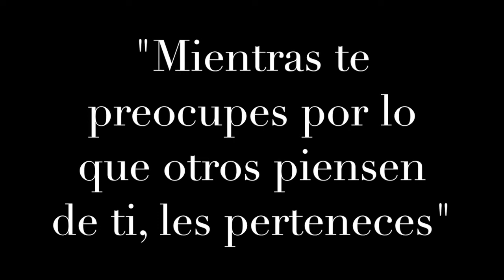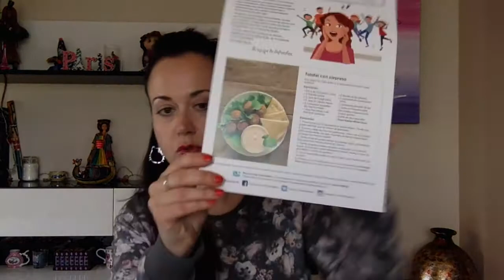DISFRUTABOX "¡Cáspita!"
Hola chic@s!!! En este nuevo vídeo os muestro la cajita DISFRUTABOX "Cáspita" de este mes. Espero que os guste.